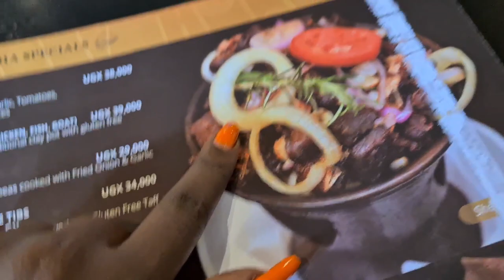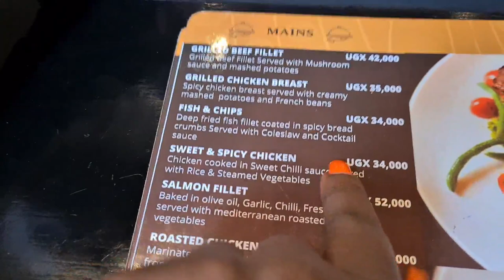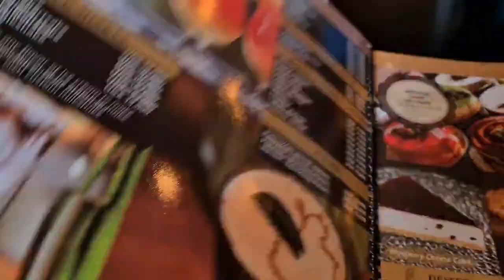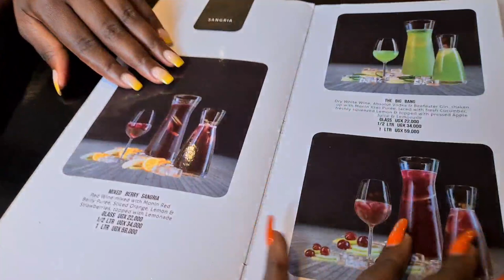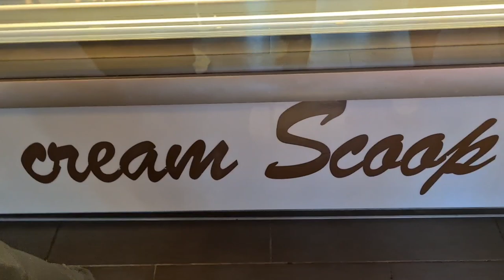How much i spent in this Restaurant will shock you 🙆🏾‍♂️ Caramel Cafe & Lounge.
In this video, I went to Caramel Cafe and Lounge Restaurant. I am here to show you the disadvantages and advantages of this place and how I was treated.

The Music i use is from Epidemic Sounds!

I am also reaching out to afew vulnerable people during this Lockdown with afew food items and clothing.

World Remit/ Sendwave/Money Gram
Registered Name: Amito Beatrice
Country: Uganda.